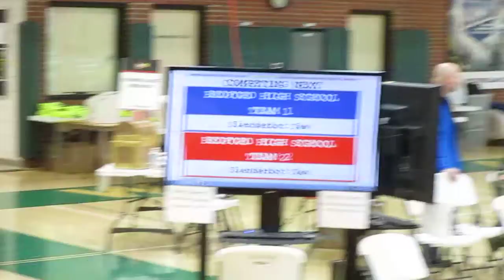2015 SWPA BOTSIQ: BEDFORD VS BEDFORD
Match or test at 2015 SWPA BotsIQ Prelims. If you recognize any of the bots in the video PM or comment and I can add it to title.